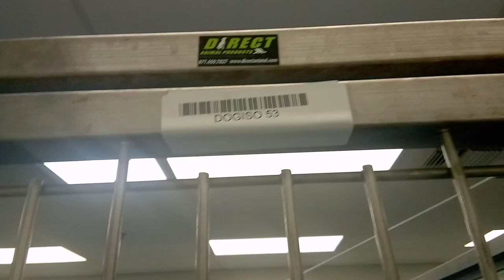Mystique 1y A796536 kennel Dogiso 53 PACC shelter bouncy gleeful lady angel such a people pleaser238